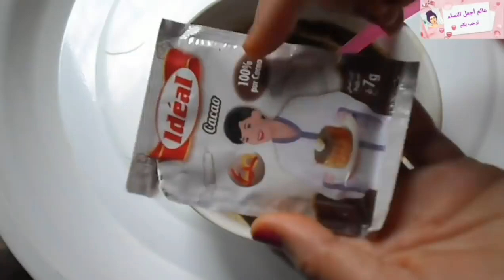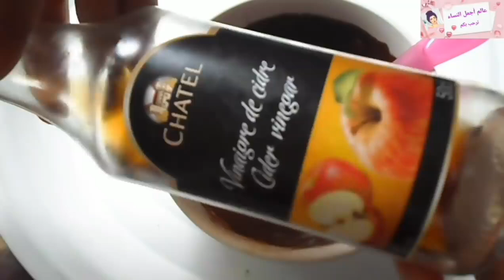أقسم بالله لن ترميه بعد اليوم قشور البطيخ يقضي على الشيب وللأبد حتى لو كان شعر كله أبيض سيختفي للأبد